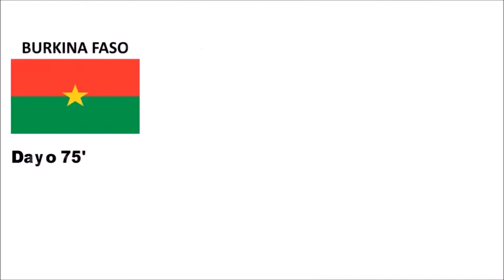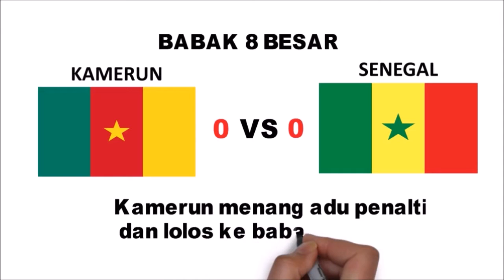Perjalanan Kamerun Juara Piala Afrika 2017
Halo semuanya. Pada video kali ini, kami akan membahas Perjalanan Kamerun Juara Piala Afrika 2017.

Piala afrika merupakan turnamen bergengsi bagi negara negara di afrika.Hingga video ini dibuat, mesir menjadi negara dengan koleksi piala afrika yang terbanyak.Negara selanjutnya yang menjadi pengoleksi tropi terbanyak adalah kamerun.Dan di video kali ini, kami akan membahas tentang perjalanan kamerun saat memenangi piala afrika tahun 2017.

Pada penyelenggaraan piala afrika 2017 dimana gabon menjadi tuan rumahnya, kamerun yang tergabung di grup A bersama tuan rumah gabon, burkina faso dan guinea bissau, mendapatkan perlawanan yang cukup sengit sebelum akhirnya lolos ke babak delapan besar.Perjalanan kamerun dibabak selanjutnya juga menemui rintangan yang juga sengit sebelum akhirnya mampu meraih juara copa amerika 2017 dengan mengalahkan mesir di partai final.Tropi itu sendiri adalah tropi kelima bagi kamerun dan menjadikan kamerun sebagai pengoleksi tropi piala afrika terbanyak kedua setelah mesir.